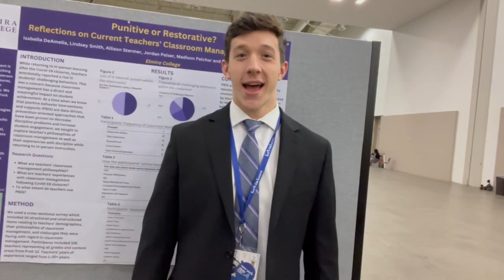Pass the Baton: The Elmira College Education Department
Some of Elmira College's Education students tell you what they love about their major and the program.